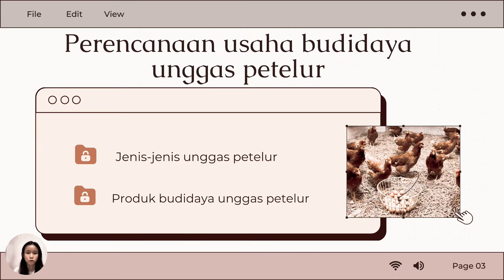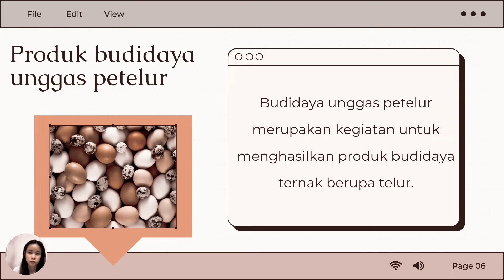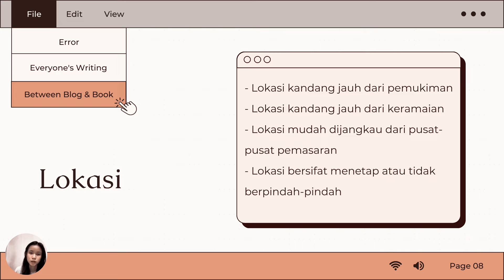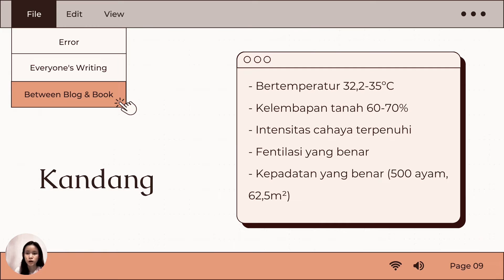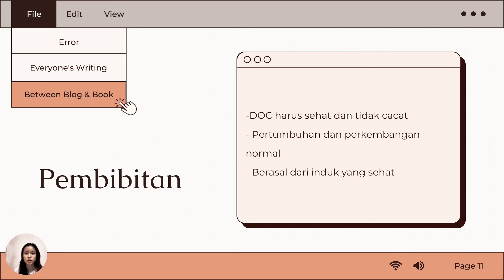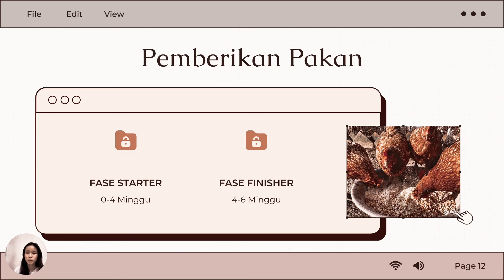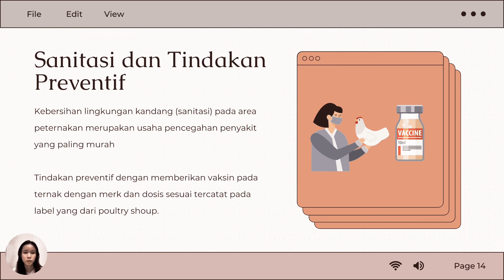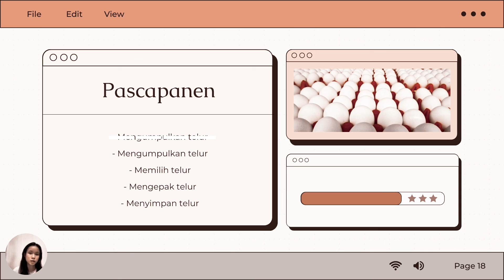budidaya unggas petelur – video pembelajaran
Elena Marcela // XII BB // tugas pkwu